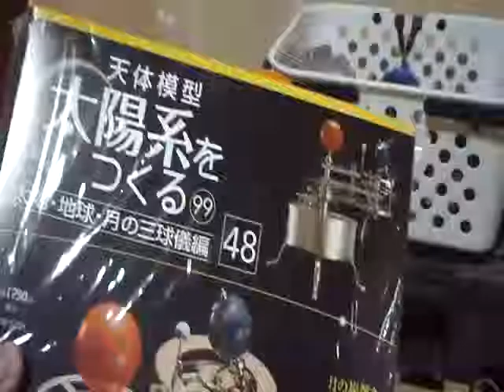orrey,太陽系をつくる、太陽・地球・月の三球儀編【第４８号】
Beautiful orrey avaiable in online store .月も動力チェーンがついて、題して「お金で汚染された地球の運行とそれを見届ける月の運行の様子」を模型で再現？！;orrey.